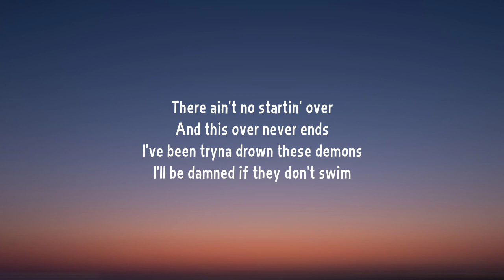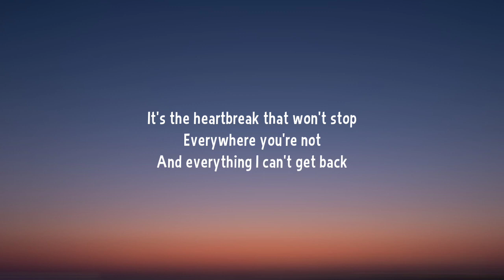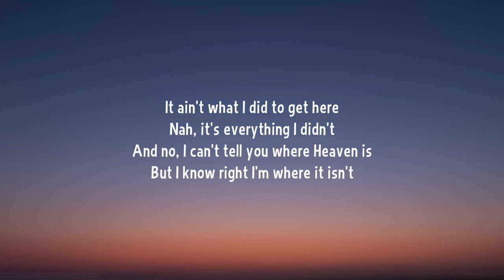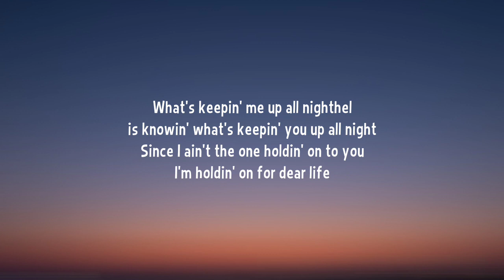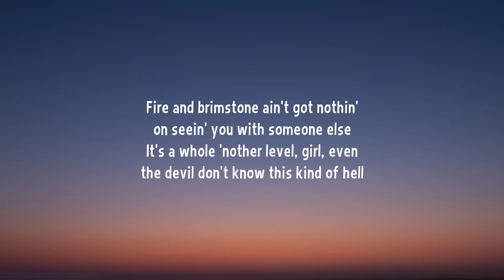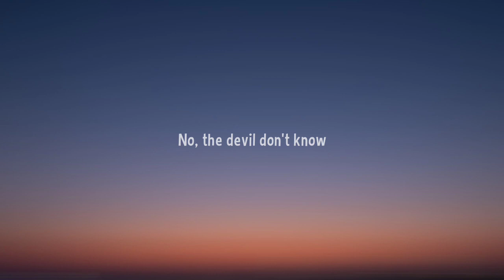Morgan Wallen - Devil Don’t Know (Lyrics)